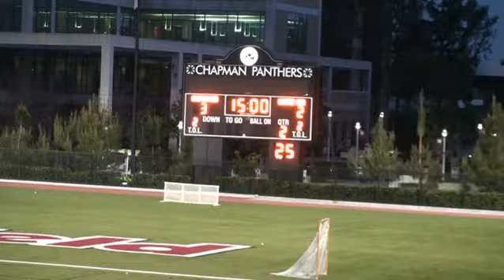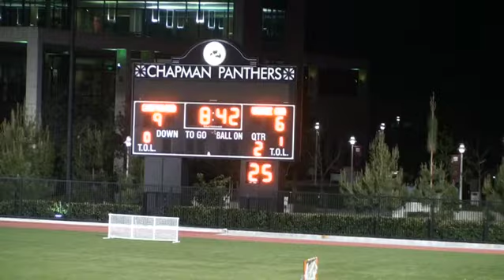Lacrosse Chapman vs Oregon 2009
Number 2 ranked Chapman hosts the Oregon Ducks in a major MCLA our of conference lacrosse game.  After a tight first quarter, Oregon scores 4 straight to lead 6 to 3.  Chapman digs in and ties the game early in the third quarter and then cruises to a win.  Oregon goalie Nick Johnston makes 30 saves and has an incredible game.